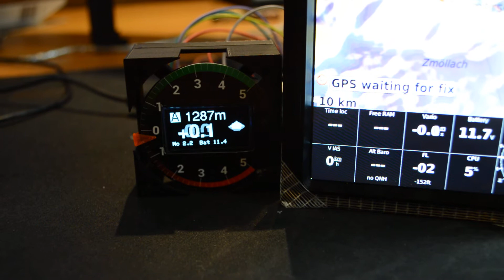openvario first oled display test